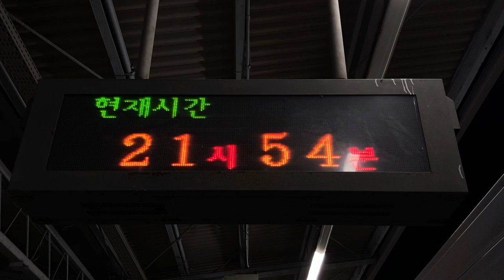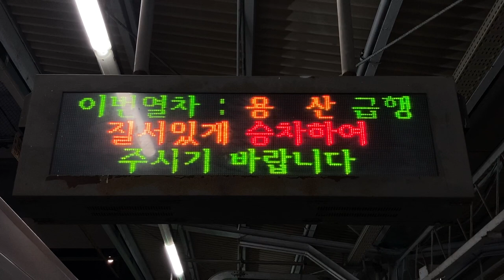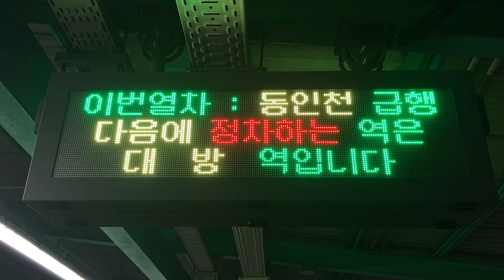KORAIL 1号線(1호선) 노량진역(鷺梁津駅 ノリャンジン駅) ホーム 発車標(LED電光掲示板 LED전광판)